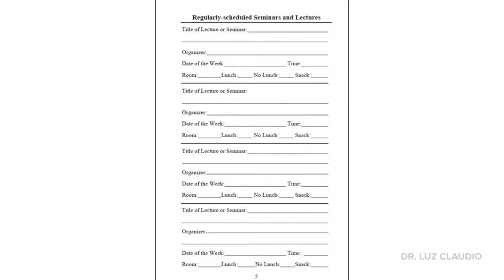Notebook for Seminars and Lectures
As a student, a postdoctoral fellow, a faculty member, or at any point in your academic career, you will attend many seminars, lectures, and other educational activities. Some of these presentations will give you great ideas for advancing your work. This notebook will help you participate more effectively in real-time.  Organize your note, follow-up with presenters, have easy access to your ideas and increase your productivity in your academic work.